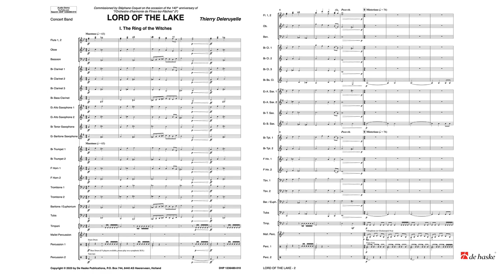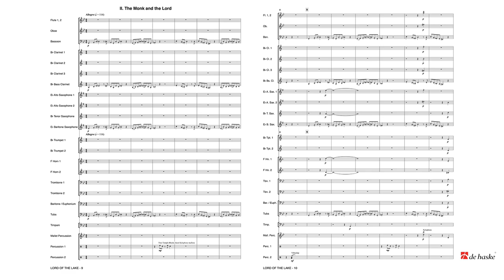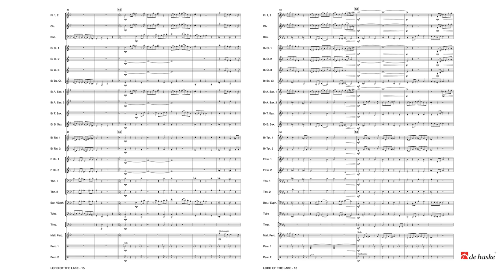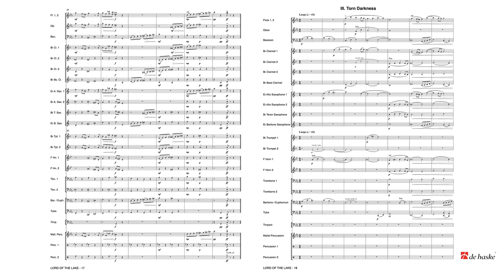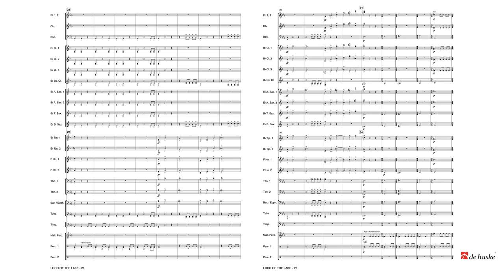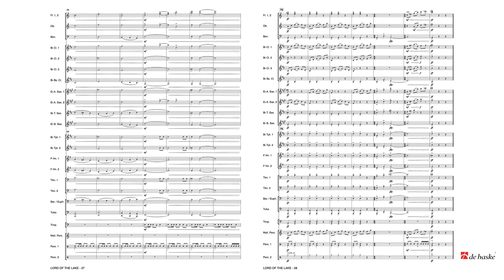Lord of the Lake – Thierry Deleruyelle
De Haske Concert & Contest Collection Series - Grade 2½ – Duration: 07:20

Lord of the Lake is a work in three separate movements which tells the legend of the "Sea of Flines". Stéphane Coquet, the conductor of the Flines-lez-Râches concert band, wanted to celebrate the 140th anniversary of his band by commissioning this work. The piece can be performed either on its own, or with a narrator who intervenes between each movement, telling this legend where children and their parents thwart the cruelty of a lord holed up in his castle.

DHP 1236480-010